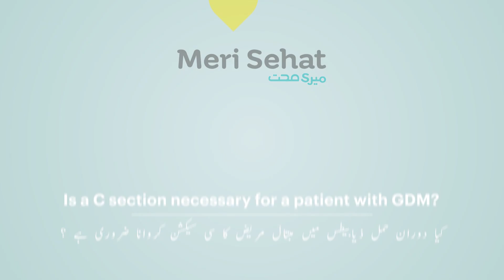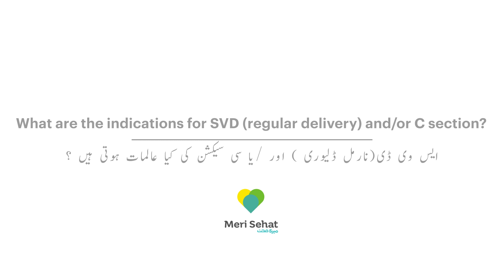GDM & C-Section | WORLD DIABETES DAY | Sehat A - Z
Natural is the way to go, but might not always be a possibility, especially in pregnant women with gestational diabetes. The risk of obstructed labour, shoulder dystocia, and large birth weight babies means a normal vaginal delivery is not always possible in gestational diabetes. So, is a cesarean section always necessary? Let’s find out!

(00:00:00) - Introduction
(00:00:16) - Is a C section necessary for a patient with GDM?
(00:00:45) - Is SVD (regular delivery) possible for a patient with GDM?
(00:01:06) - What are the indications for SVD (regular delivery) and/or C section?
(00:05:01) - End